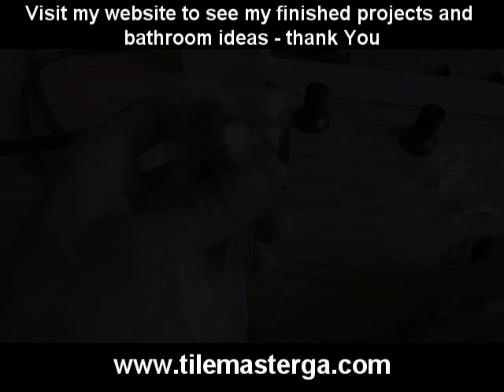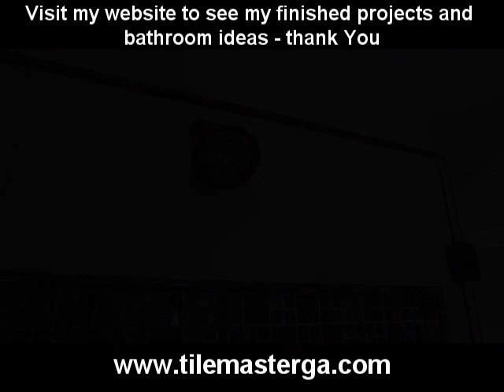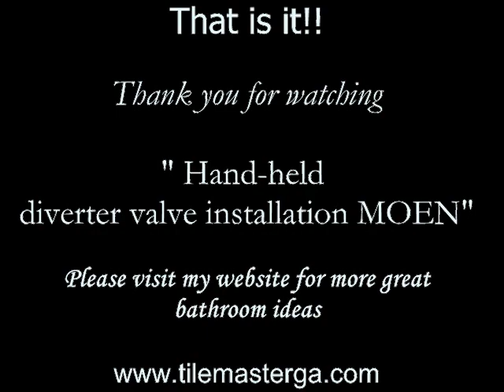Part.4 Shower Diverter, Transfer valve trims and fixtures installation step by step - Moen, Delta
Part 4 of 4.  I am presenting step by step trims, plates, fixtures and hand-held sliding bar installation for Moen 3372 M-PACT Three function 1/2-Inch CC Transfer ( diverter) Valve.  It will divert water between hand-held shower and shower head , It also allows us to use both heads in the same time. It also can be used with body sprayers or jets.
 Installation process will be similar for other brands like : KOHLER, DELTA, DAZE, HANS GROHE and others. They  may wary in shape and copper pipe size ½ or ¾ inch.
Usually you can buy entire kit that includes all items needed to install custom shower system.
Hand held shower is very helpful in maintenance -- helps us keep shower clean and it means no mold and mildew.

Other popular transfer valves:
Moen 3330 M-PACT
Delta R11000 3 Way / 6 Way Diverter
Delta R11600 6-Function, 3-Port Diverter
Kohler MasterShower K-737-K-NA
Kohler MasterShower K-405-K 3-Way Transfer Valve
Hansgrohe 15930181  Quattro 3-Way Diverter Valve

 Always read manuals when installing valve on your own. Help of another person will be helpful also. I hope my video will help you at some point with your shower diverter valve and handheld project. On my website you will find a lot of finish projects. Pictures of bathrooms, floors, travertine and more